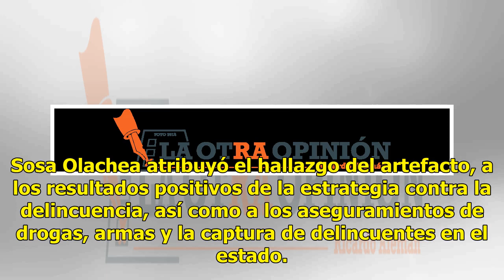Con dron y granadas atentan contra titular de SSP Baja California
El secretario de Seguridad Pública de Baja California, Gerardo Sosa Olachea, denunció este martes un intento de atentado en su contra con un dron. En el aparato fueron adheridas dos granadas de fragmentación que no fueron detonadas cuando lo dejaron caer en el patio de su casa en Tecate. Justo en es...